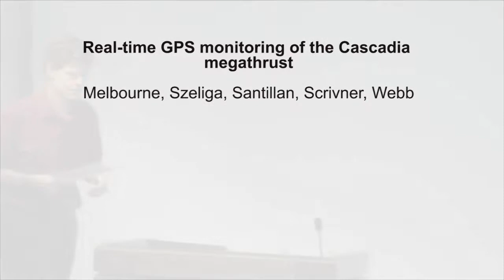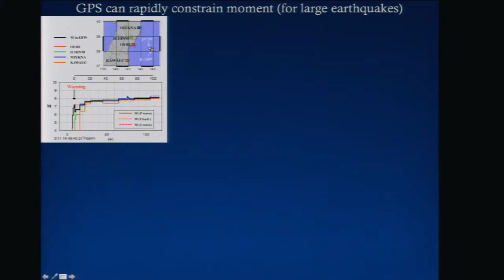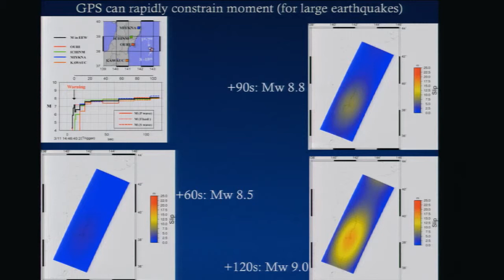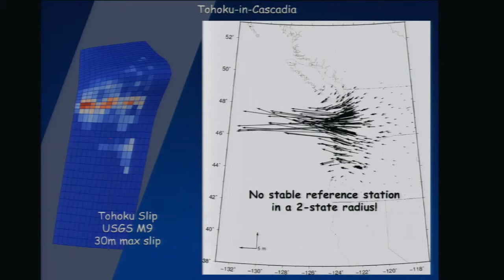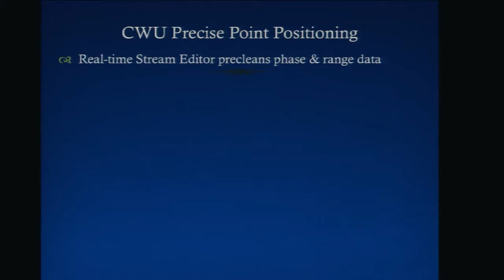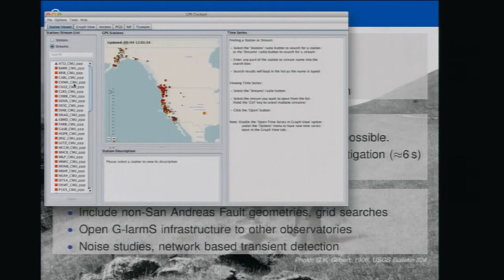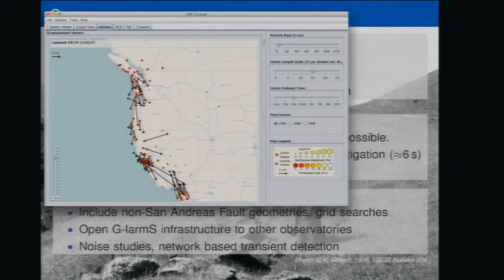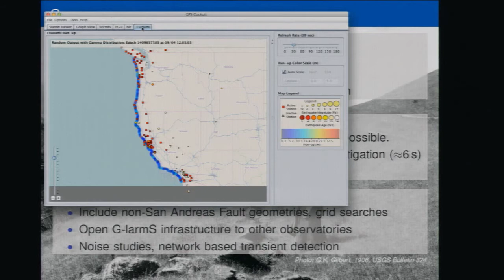Tim Melbourne - Real-time GPS monitoring of the Cascadia megathrust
Real-time GPS monitoring of the Cascadia megathrust